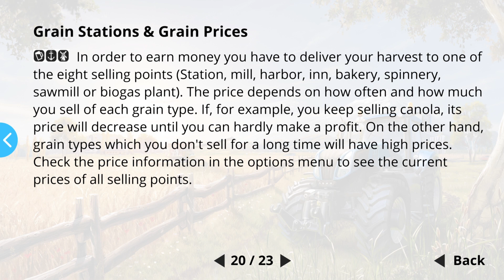Episode Number 06 Of Farming Simulator 16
|| Episode Number 06  Of Farming Simulator On Turbo Gaming Cube||

Welcome to episode number 06 of farming simulator on turbo gaming cube.

🌾 Get ready to embark on the ultimate farming adventure in Farming Simulator 2016! 🚜 Dive into the serene countryside and experience the joy of cultivating your own fields, raising livestock, and managing a thriving farm empire.

🌱 Key Features:
🚜 Realistic Farming Experience: Immerse yourself in the most realistic farming simulator ever! From planting and harvesting crops to tending to your livestock, every aspect of farming is at your fingertips.

🌽 Expansive Open World: Explore a vast and detailed open world, filled with lush landscapes, rolling hills, and charming rural communities. The beauty of the countryside is yours to discover!

🐄 Raise Livestock: Build your own livestock empire by raising and caring for a variety of animals. From cows and sheep to chickens and pigs, ensure the well-being of your animals to reap the rewards.

🚚 Manage Your Farm: Take on the role of a true farmer as you manage every aspect of your farm. Plant and harvest crops, maintain your equipment, and make strategic decisions to grow your farm business.

🌈 Customization: Personalize your farm with a variety of crops, machinery, and buildings. Tailor your farm to suit your vision and watch it flourish as you implement your unique farming strategies.

🎯 Missions and Challenges: Test your farming skills with a range of missions and challenges. Whether it's delivering goods, completing tasks, or participating in events, there's always something exciting happening on the farm!

👨‍🌾 Multiplayer Mode: Team up with friends or players from around the world in multiplayer mode. Collaborate on large-scale projects, trade resources, and build the ultimate farming community.

Let the tractor engines roar, and let the farming journey begin! 🌾🌾🌾